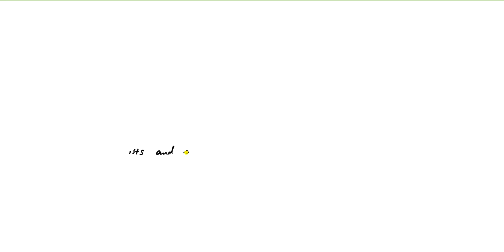Some motivations for p-divisible groups. section 1.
We start by short recall of finite group schemes and definition of p-divisible groups with examples. Then we give some motivations for studying p-divisible groups, continued by next video.